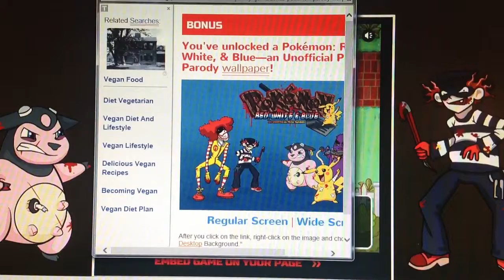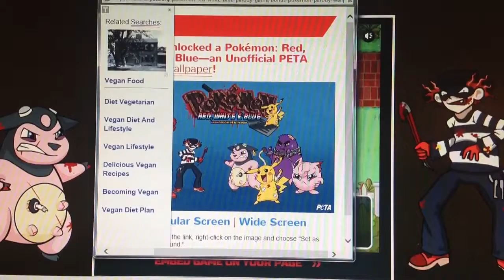Let's Play Pokemon Red, White, & Blue part 2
This is me & my bro messing around.